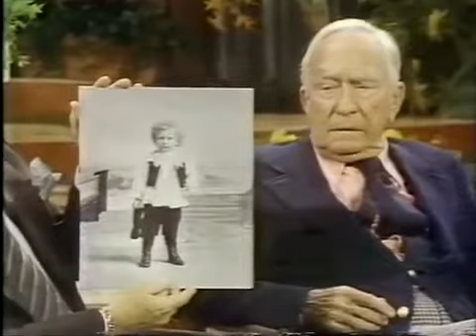Estelle Winwood, 1979 TV Interview, William Demarest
Veteran actress Estelle Winwood made this rare TV appearance in 1979, chatting with Pat O'Brien and William Demarest. She was approaching her 96th .

For his full interview, see For his full interview, see

Gracie Fields made this rare TV appearance in 1979, singing one of her great hits The Biggest Aspidistra in the World and chatting with Pat O'Brien, William .

Gloria Swanson made this rare TV interview appearance in 1979, chatting with actors Ted Knight, Larry Hagman, Patrick Duffy and Charles Frank, and rodeo .